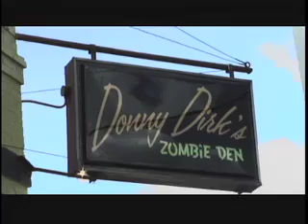Drinking with Ian: Season 6, Episode 11!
It's another live episode of Drinking with Ian, taped in front of a real bar of strange people in a bad neighborhood! This episode we were lucky enough to be graced with Robyne Robinson's presence again! The Disasteratti rounded the night off expertly, too.